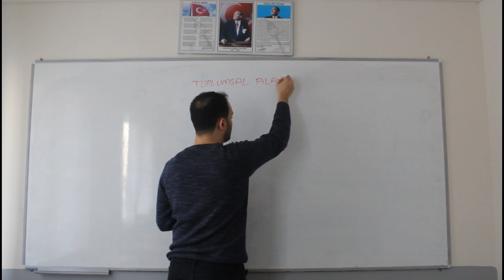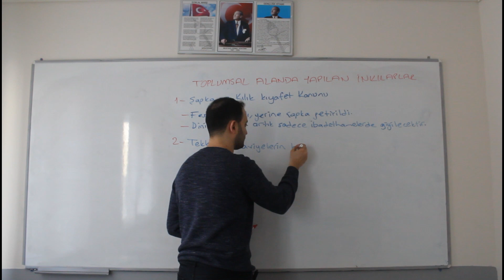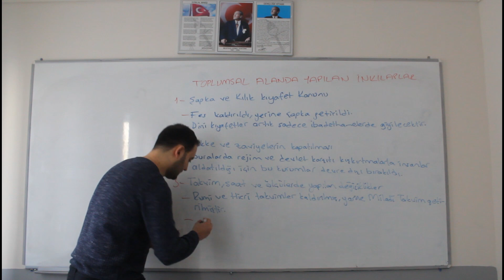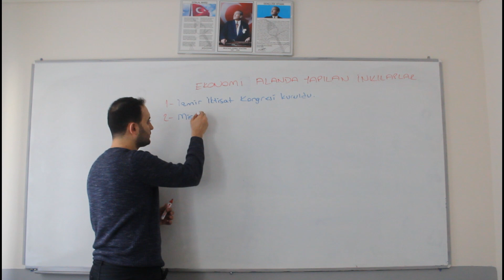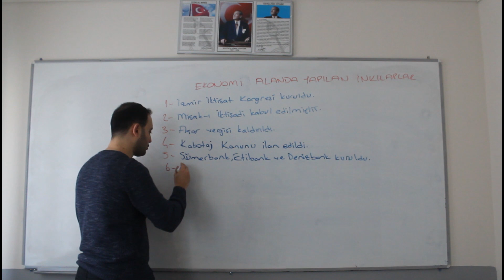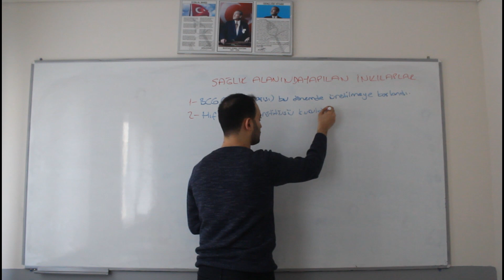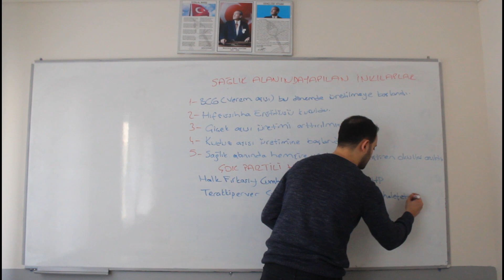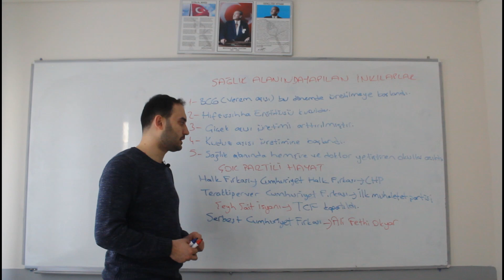ZEYTİNBURNU FİNAL KURS- 8.SINIF inkilap tarihi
Ekonomi,Sağlık Alanında Yapılan Yenilikler ve Çok partili Hayat